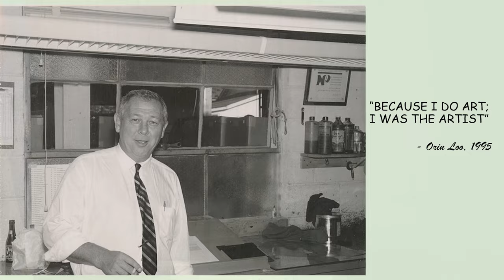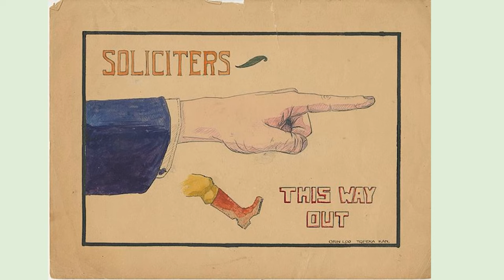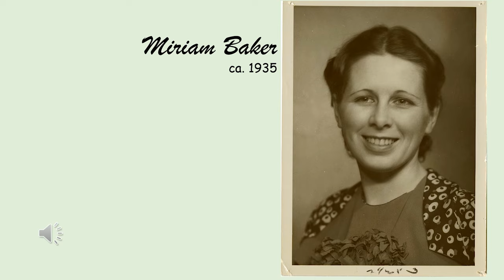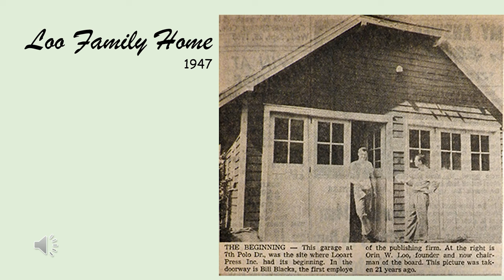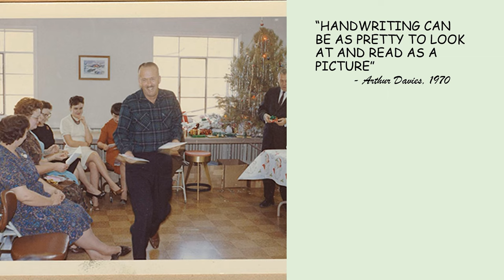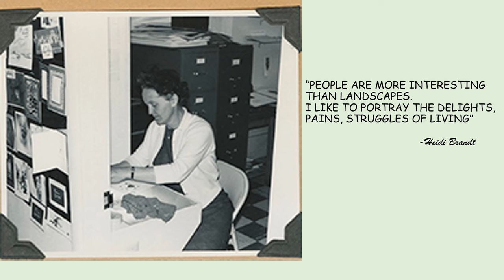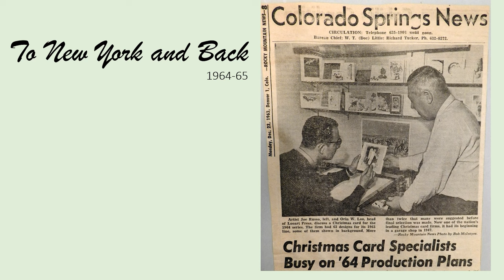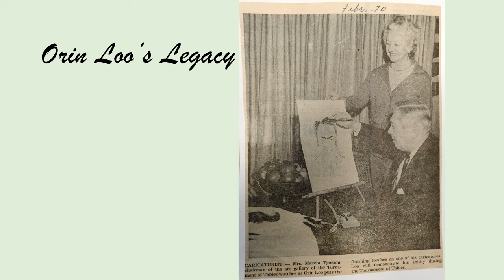Loo's Artists: The Talent Behind the Designs of Current, Inc. and Looart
Presented by Hillary Mannion

Experience interesting research and knowledge about our local history at the 20th Annual Pikes Peak Regional History Symposium. This year’s theme is Art, Artists, & Entertainers. Presenters, selected from proposals submitted by academics, researchers, and the general public, will explore the artists and entertainers that have left a rich legacy in the Pikes Peak region.

Artists and their creativity are at the heart of a region’s culture. The Pikes Peak region, with plentiful natural beauty, serves as a rich well of inspiration. Artists and entertainers are motivated by a variety of reasons: producing something beautiful, communicating a message, eliciting an emotional response, creating the reality they feel, or enjoying the creative process.